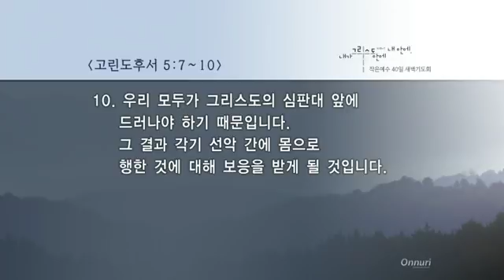2017.12.23 그리스도와 함께 영원할 것입니다 (고후 5:7~10) - 이재훈 목사 @ 온누리교회 작은예수 40일 새벽기도회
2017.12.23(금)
이재훈 목사

[작은예수 40일 새벽기도회]
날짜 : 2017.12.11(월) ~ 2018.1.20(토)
시간 : 오전 5:20 시작
생방송 시청방법 (PC,모바일) : CGNTV Live 앱 설치 후 클릭